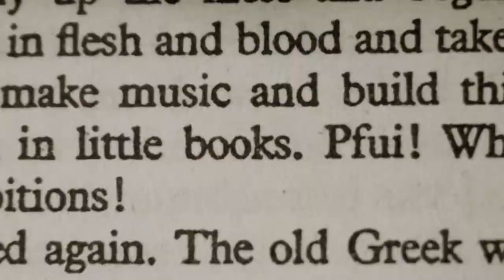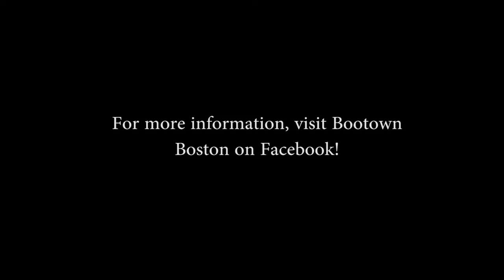Grown Up Story Time | September 28th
Bootown Boston is bringing a Houston favorite to Beantown with Grown Up Story Time; an hour of funny, heartwarming, crazy, amazing stories read aloud at the ever so cozy Aeronaut Brewery and SCATV films these each month as part of Duck Village Stage!